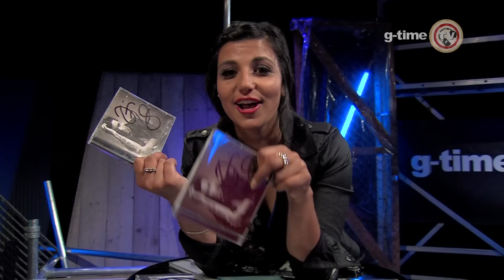G-time TV interview Jimmy Needham seizoen 3 aflevering 3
De succesvolle 27-jarige gospelartiest Jimmy Needham kwam naar Nederland. Hij heeft al meerdere albums op zijn naam staan. Filemon had een indrukwekkend gesprek met hem over zijn album 'Clear the Stage', die bovenaan de Billboard Charts kwam, over zijn optredens en de drie kinderen die hij en zijn vrouw verloren hebben.